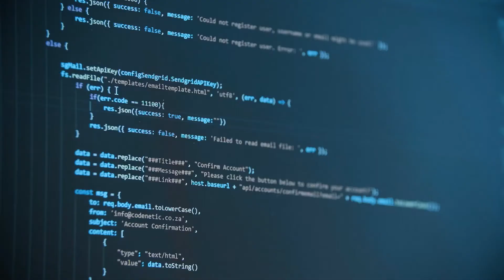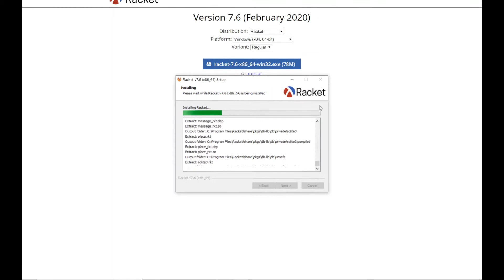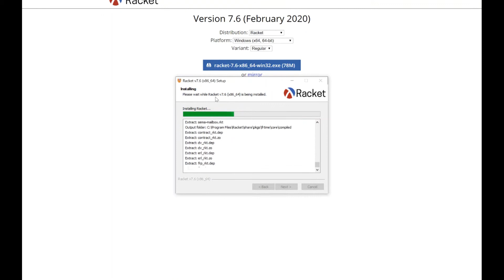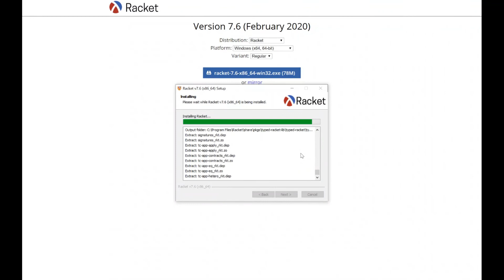Racket Download and Install | Learn Racket #1 | Coding with Dom